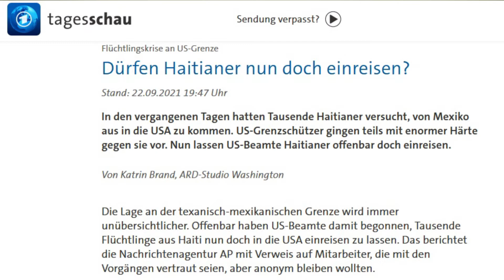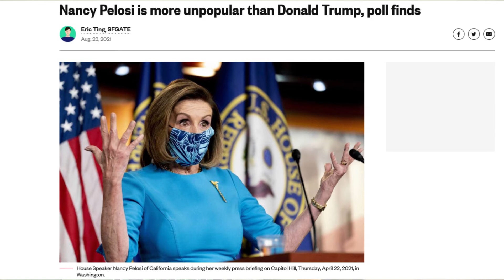❗️❗️ Tritt Joe Biden demnächst zurück?❗️❗️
Tritt Joe Biden demnächst zurück? Die Stimmen in der amerikanischen Bevölkerung werden immer lauter, was den Rücktritt des amtierenden Präsidenten Biden angeht. Mit dem Abzug vieler Polizisten, der Afghanistan-Affäre und der umstrittenen Flüchtlingspolitik hat er vieler neue Gegner bekommen, selbst aus den eigenen Reihen hagelt es bereits Kritik. Was bedeutet das für uns Reisende? Und wie geht´s mit der Epidemie weiter? Jetzt buchen oder abwarten?